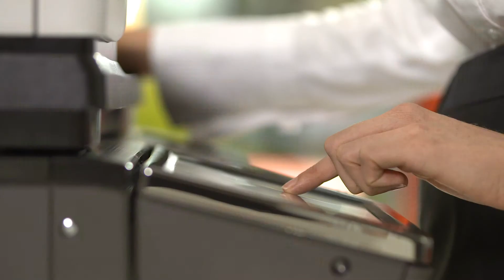Commercial for Sharp Multifunction Copiers Printers - 30 second - v4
Sharp's innovative lineup of document systems begins with A3 and high-speed colour MFD's, includes A4 MFD's, and rounds out with ultra high speed Black & White machines, all together offering a range of document systems fully capable of meeting the needs of any workplace.